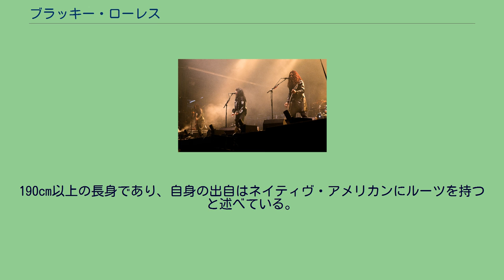ブラッキー・ローレス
ブラッキー・ローレス（Blackie Lawless、1956年9月4日 - ）はアメリカのロック・ミュージシャン。
ニューヨーク州スタテンアイランド出身。
本名Steven Edward Duren。
1975年にロサンゼルスに移りバンド活動を開始。
ジョニー・サンダース脱退後のニューヨーク・ドールズに短期間在籍した後、1976年には元ニューヨーク・ドールズのアーサー・ケイン率いる「キラー・ケイン・バンド」にBlackie Goozeman名義で参加、リード・ボーカルとギターを担当した。
また、無名時代にはモトリー・クルー結成前のニッキー・シックスとバンドを組んでいたこともある。
W.A.S.P.（2015年） 1982年、ヘヴィ・メタル・バンド「W.A.S.P.」を結成。
当初はリード・ボーカルとベースを担当していたが、ランディ・パイパーの脱退に伴いベースからリズムギターにパートを変更した。
以来何度もメンバーチェンジを繰り返しながらも、現在までバンドの中心人物として、作詞・作曲、バンド・イメージの演出も全て手がけている。
190cm以上の長身であり、自身の出自はネイティヴ・アメリカンにルーツを持つと述べている。